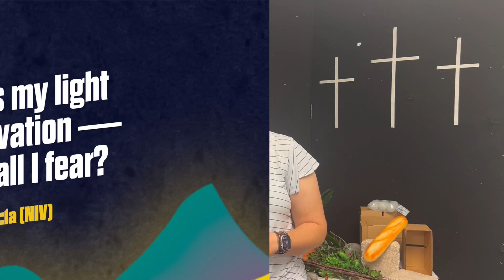Happy Easter! Jesus Died And Rose Again! | FBC kids | First Baptist DeLand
In this five weeks series through the gospels we will follow Jesus’ life leading up to Easter, to see some of the ways he can shine bright in our own lives. As Matthew  5:14–16, says “You are the light of the world. A city that is set on a hill cannot be hidden. Nor do they light a lamp and put it under a basket, put on a lamp stand, and it gives light to all who are in the house. Layer light so shine before men, that they may see your good works and glorify your father in heaven.” Follow along with FBC kids as we learn how to Glow in the Dark.

GLOW IN THE DARK: A 5-Week Series from the Gospels on Easter.SERIES OVERVIEW:In the dark, a world of neon colors comes to life. Whether it’s the soft green of glow-in-the-dark stars or the bright colors of bioluminescent creatures, light can break through the darkness. When the world needed some light, God sent Jesus because he glows in the dark, and he can teach us how to shine with God’s light, too! In this five-week series through the Gospels, we’ll follow Jesus’ life leading up to Easter to see some of the ways he can shine bright in our lives. As we explore, we’ll see Jesus is the light in the darkness. We’ll also learn how we can choose Jesus and know God hears our cries while celebrating how Jesus died and rose again!